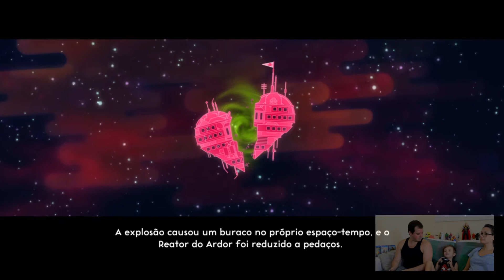Ps4 - Lovers in a dangerous spacetime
Jogando ps4 em família - o jogo da vez é Lovers in a dangerous spacetime. Fiquem ligados no canal e compartilhem .